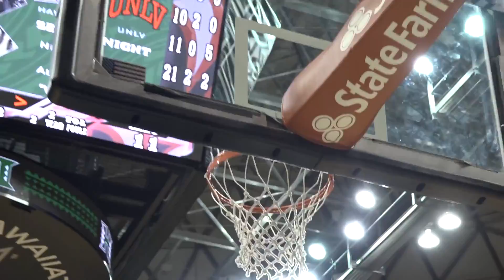Highlights From Rainbow Wahine Basketball vs. UH-Hilo (Exhibition) 11-1-2018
Highlights from the Rainbow Wahine basketball team's exhibition game vs. UH-Hilo on Nov. 1 at the Stan Sheriff Center.